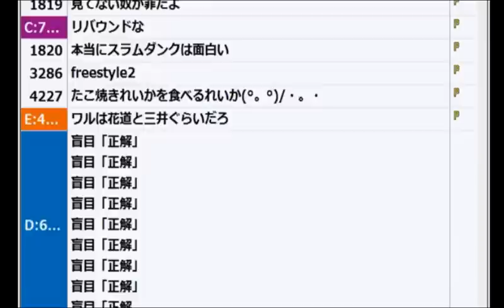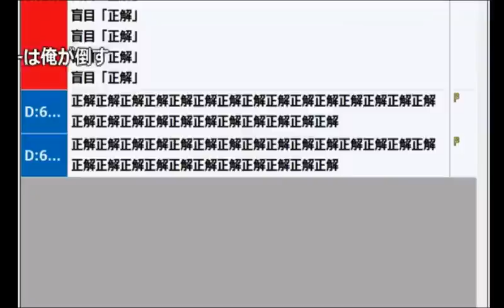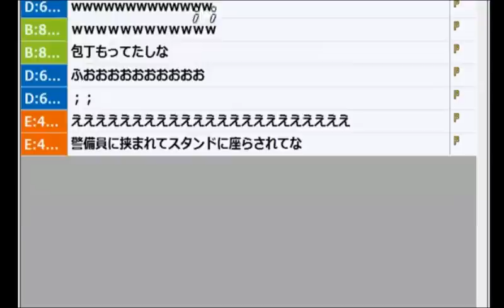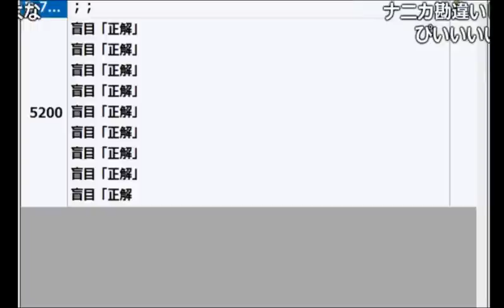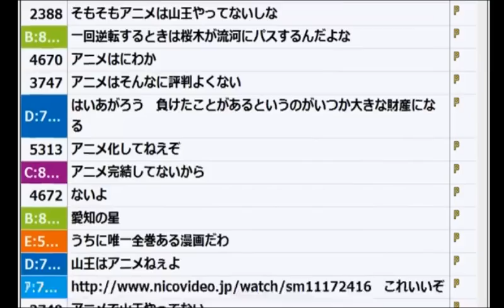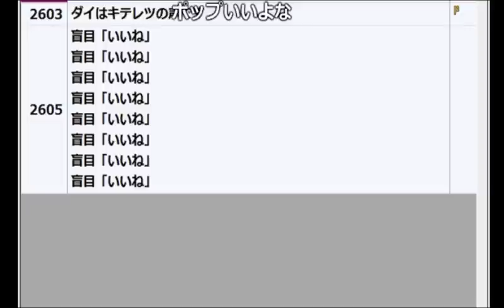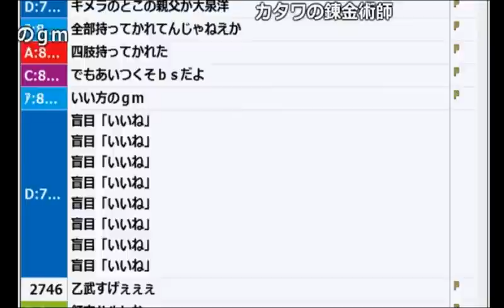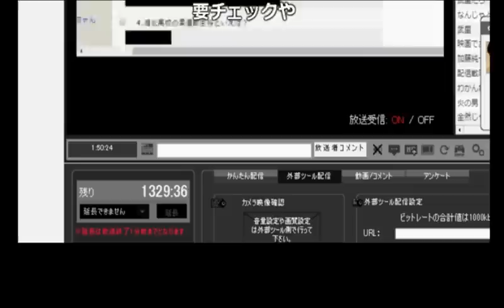【加藤純一】アニメの名シーンを語り合う放送【2017/05/05】